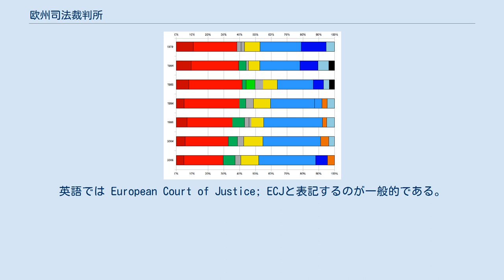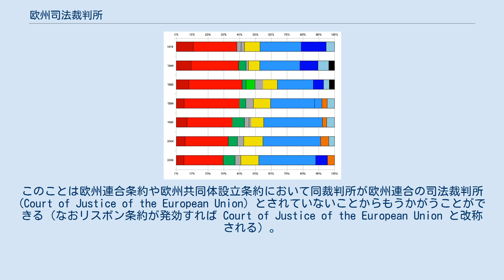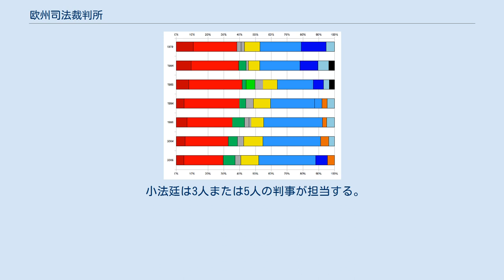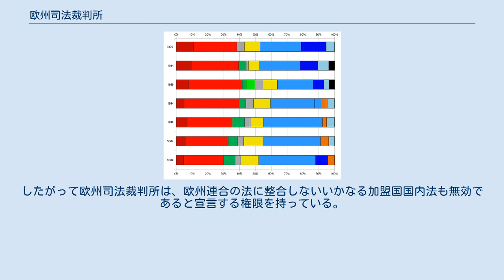欧州司法裁判所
欧州司法裁判所（おうしゅうしほうさいばんしょ）は、欧州連合の基本条約や法令を司り、これらを適切に解釈し、域内において平等に適用することを目的として設置されている機関。
欧州連合における最高裁判所に相当する。
英語では European Court of Justice; ECJと表記するのが一般的である。
基本条約上は Court of Justice of the European Communities（欧州諸共同体司法裁判所）といったが、2009年発効のリスボン条約で、正式名称がCourt of Justice of the European Union（欧州連合司法裁判所）と改められた。
ルクセンブルクの首都ルクセンブルク市に、司法裁判所(1952年創設)、裁判所(同1988年)、特別裁判所(同2004年)の３つのパートからなる常置機関として設置されている（各パートの設立年は欧州司法裁判所（公式サイト）による）。
 欧州連合においては、欧州議会や欧州連合理事会、欧州委員会などの機関が法律を制定・執行しているが、このような法律が欧州共同体設立条約や欧州連合条約といった基本条約と整合しないということが起こりうる。
たとえるならば、国内においてある法律が憲法の規定に反するという状況だが、通常こういった場合はその国における裁判所において、憲法とその法律を解釈し、整合性の審査が行われる。
ところが欧州連合の法律について、加盟国内の裁判所が判断を下すとなると、その判断が欧州連合全体で統一的なものにならないことが生じうる。
そこで欧州共同体設立条約により、欧州司法裁判所は EU法について排他的に判断する権限が与えられ、統一的な法の解釈を行っている。
 また加盟国が基本条約や第2次法で定められている義務を履行しない場合には、欧州委員会の請求を受けて、欧州司法裁判所は違法状態の認定を行ったり、違法とされた当該国が対応しないときには、高額の罰金を科したりすることによって、各種法令、とくに基本条約の尊重の確保に当たっている。
 欧州司法裁判所（欧州連合司法裁判所）の正式名称は欧州連合の公用語で表記される。
欧州連合の公用語は2007年1月1日時点では23言語となっており、欧州司法裁判所の正式名称もそれぞれの言語で表記されている。
 欧州司法裁判所は欧州共同体設立条約第220条により27人の判事と8人の法務官で構成されている。
また裁判所は事務を統括する事務局長（任期6年、再任可能）を任命している。
 判事の任命にあたって、各加盟国は自国籍を有する者1名を推薦し、全加盟国が相互に承認することで選出される。
通常判事の数は加盟国の数と一致するが、欧州司法裁判所には必ず奇数人数の判事を置くことになっているので、加盟国数が偶数になったときには追加の判事1名が任命される。
任期は6年で、再任することができる。
3年ごとに13名、または14名を改選する。
任命された判事は互選で欧州司法裁判所長官を選出する。
長官の任期は3年で再任は可能である。
2015年10月8日からはベルギー出身のクーン・レナールツが長官を務めている。
 法務官は、裁判所の係属事件について公平で独立した立場から意見を述べることで、裁判所を補佐している（ただし法務官の意見は直接的に判事を拘束するものではない）。
判事と同様に法務官は各国の推薦を受け、全加盟国の相互承認を経て任命されるが、8人の法務官のうち5人は欧州連合の5大国（ドイツ、フランス、イギリス、イタリア、スペイン）の国籍を有する者から任命され、残りの3人は5大国以外の22か国から輪番制で任命される。
また裁判所は8人の法務官の中から1名を首席法務官に任命する。
首席法務官の任期は1年で、第一審裁判所の判決について欧州司法裁判所で審査するかを提案する。
リスボン条約では常任の法務官について、従来の5か国に加えて、かねてからこのポストを求めていたポーランドからも任命されることになっており、全体の人数も8名から11名に増員される。
 欧州連合条約が発効した時点においては、欧州司法裁判所に与えられた権限は限られたものであった。
とくに「3つの柱」のうち、第1の柱である欧州共同体に関する分野については管轄権を有していたものの、ほかの2つ（共通外交・安全保障政策、警察・刑事司法協力）の分野についてはまったくと言ってよいほど管轄権が与えられていなかった。
このことは欧州連合条約や欧州共同体設立条約において同裁判所が欧州連合...